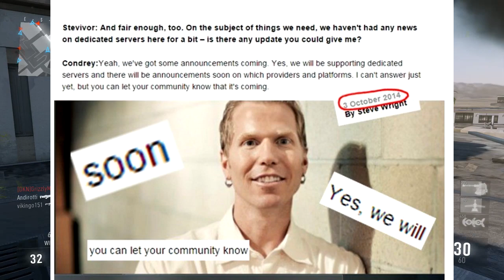Servidores dedicados o no?? YO SÉ LA RESPUESTA!! || COD: AW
Os traigo la respuesta al "enigma" de los servidores dedicados (o no) del nuevo COD Advanced Warfare. Like y comparte si lo ves útil! A cuidarse!

** Como jugar conmigo:

- PS4 y PS3 TAG: etinet
- ORIGIN: etinet
- STEAM: etinet
- Skype: etinet.hd